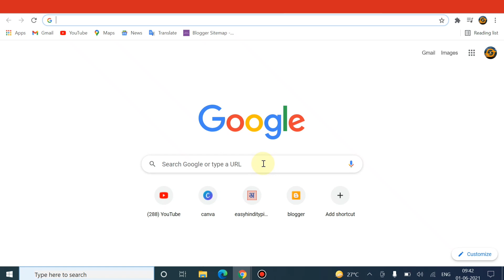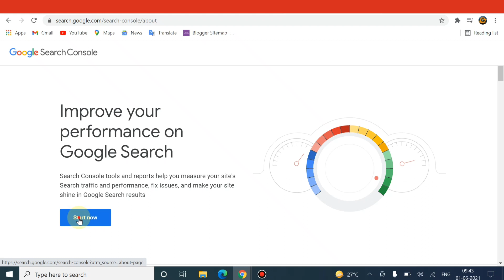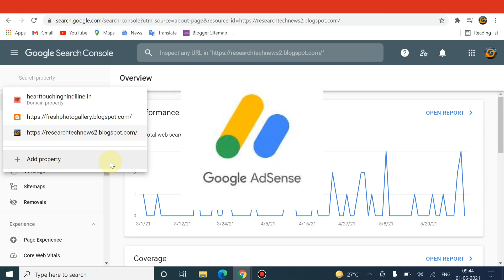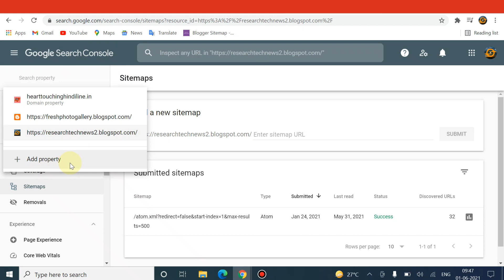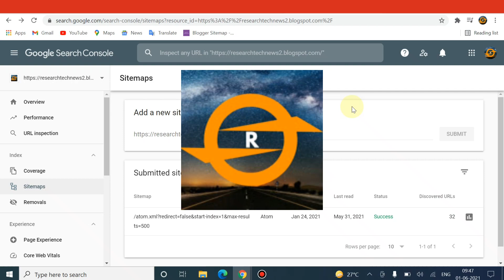Blogger Ko Google Search Console Me Kitne Baar Submit Karte Hai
अगर आपको गेम खेल के पैसे कामना है तो आप paytm first game को डाउनलोड
कर सकते हो ये indian app है ,आप इस app को जैसे ही Download करके join होंगे
तो आपको सीधे 50 रुपये paytm cesh मिलेगा paytm first game में थोड़ा सा भी
अगर आप टाइम दे देते हो तो डेली आप 500 रूपये कमा लोगे तो paytm first game
को download करने के लिए निचे link पर क्लिक कर सकते हो

manjlx576